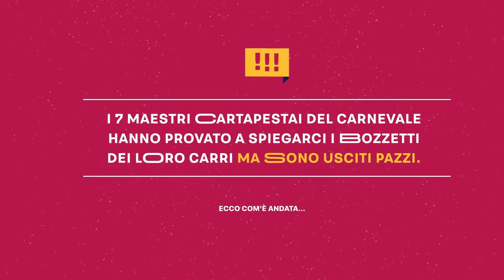CARNEVALE DI PUTIGNANO 2019 | CARRISTI ALLO SBARAGLIO | IMPEDOVO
🎉🎭 CARRISTI ALLO SBARAGLIO 🎺🎉
I 7 maestri cartapestai hanno provato a spiegarci i bozzetti dei loro carri, ma sono usciti pazzi.. "A tutto volume", è il terzo racconto del carrista allo sbaraglio affetto da problemi acucistici. Voi ci sentite beneeee? 🤣

Il Carrista Domenico Impedovo è uscito talmente pazzo che è stato sostituito da: Giovanni Impedovo
Titolo carro: "The Wall - Incubi dal passato"
A cura di: Ass. Culturale La Maschera
Una pazza produzione video: Traipler.com

🎭 ✨Esci pazzo e vieni a scherazare in Puglia alle sfilate del CarnevaleDiPutignano, acquista il biglietto online, salta la fila e sfila